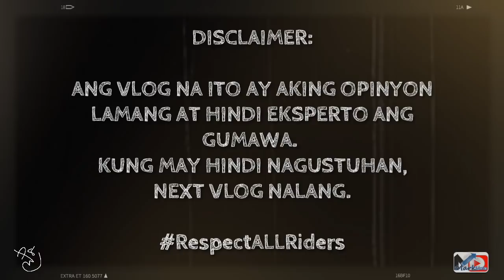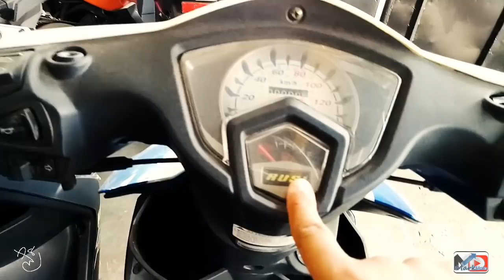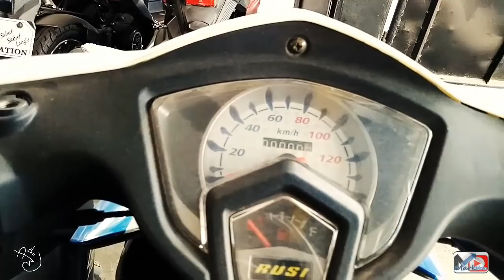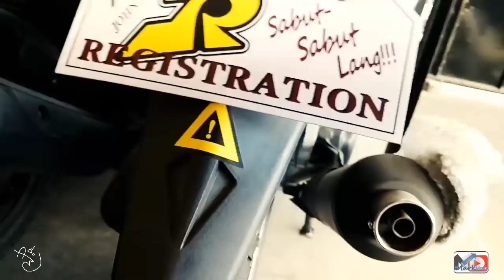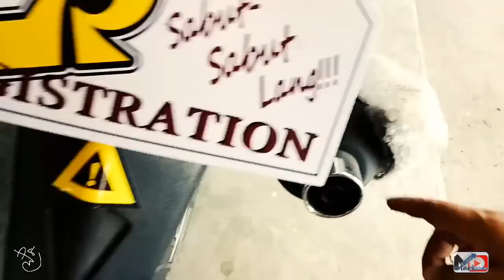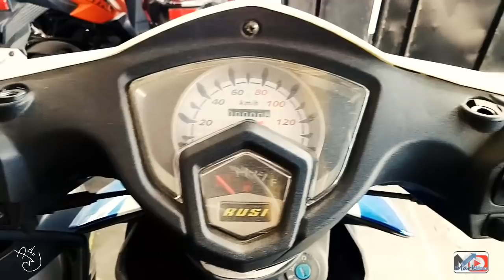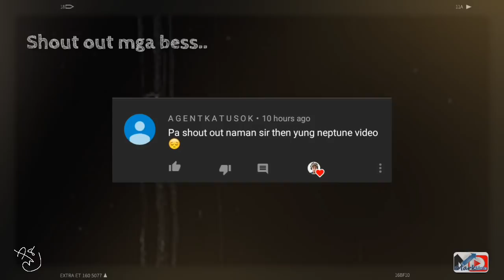RUSI GALA SC125 // RUSIBaliwag iMarkMoto ep.30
Tandaan mga bess.. Kayo ang Da'Bessst para sa'kin..